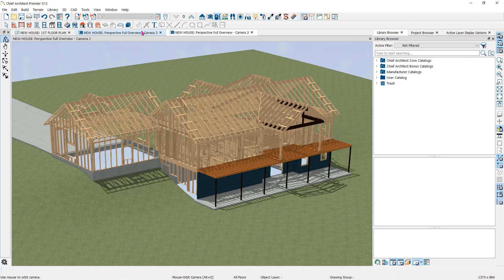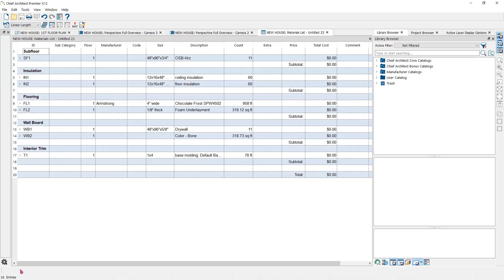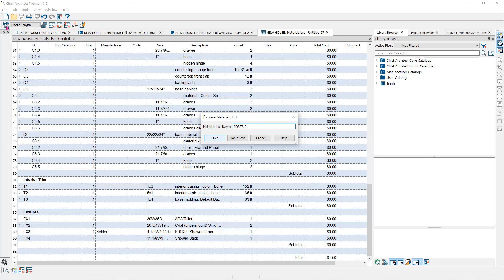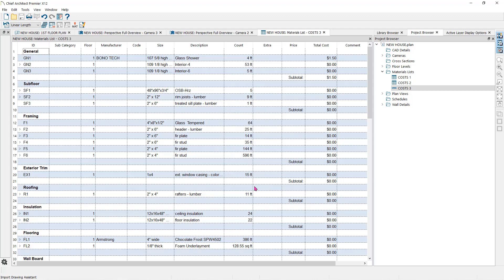Automatic Materials List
Once your plan is created, you can create a list of building materials with the materials list tool. This video will go over how to make the materials list for:

0:57 - All Floors
1:07 - Specific Rooms
1:23 - Specific Area
1:39 - Materials List Polyline
3:24 - Saving and Exporting